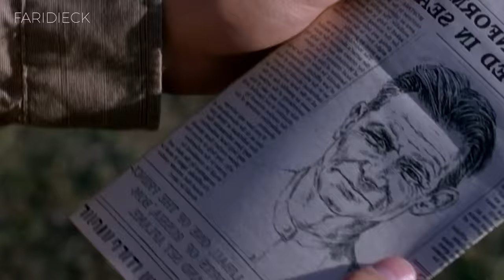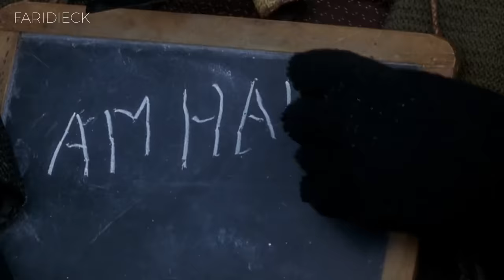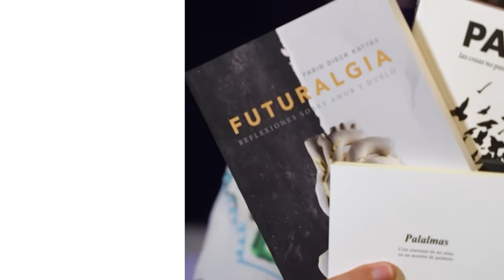¿ENLOQUECER o CONVERTIRTE en LEYENDA? | Leyendas de Pasión | Relato y Reflexiones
Tres hermanos, con personalidades opuestas, luchan por el corazón de una mujer y su amor desencadena una serie de eventos que los lleva al borde de la destrucción. Esta película épica revela las profundidades de las relaciones humanas y cómo los lazos familiares y el amor pueden ser tanto redentores como destructivos.